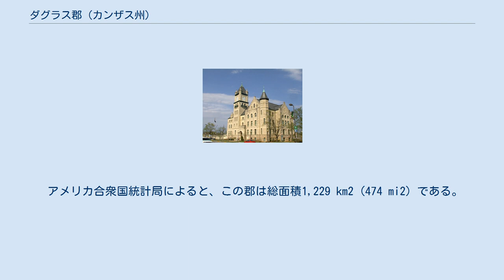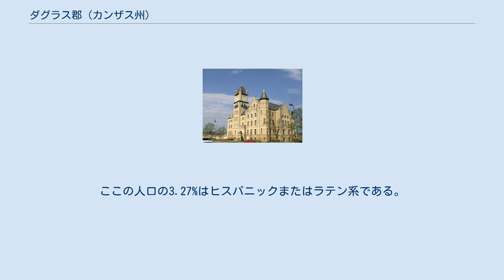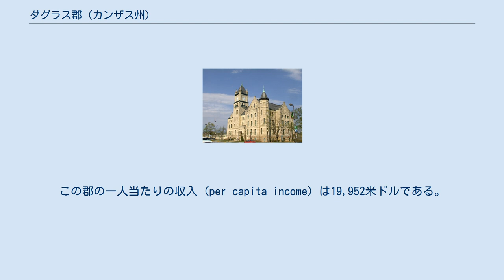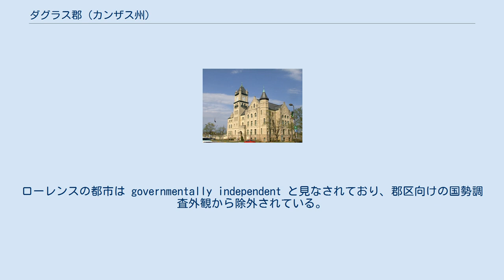ダグラス郡 (カンザス州)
ダグラス郡 (Douglas County、標準省略：DG) は、アメリカ合衆国カンザス州に位置する郡である。
2000年現在、人口は99,962人である。
ここの最大都市及び郡庁所在地はローレンスであり、この郡はローレンス大都市圏統計地域内に含まれている。
このうち1,183 km2 (457 mi2) が陸地で46 km2 (18 mi2) が水地である。
 2000年現在の国勢調査で、この郡は人口99,962人、38,486世帯、及び21,167家族が暮らしている。
34/km2 (88/mi2) の平均的な密度に40,250軒の住宅が建っている。
18歳以上の女性100人ごとに対して男性は97.70人である。
 人口 10,000人から100,000人まで： 人口 1,000人から10,000人まで： 人口 1,000人以下： ダグラス郡は9の郡区に分かれている。
ローレンスの都市は governmentally independent と見なされており、郡区向けの国勢調査外観から除外されている。
以下の表内の人口中心は、もしかなりの数ならば、郡区の人口総計を含む最大都市である。